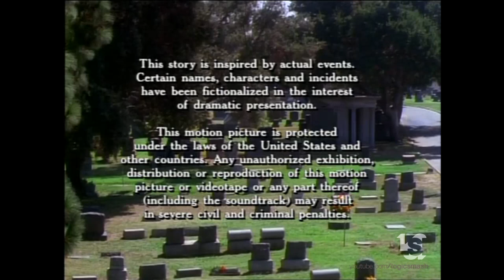Steve Krantz Productions/Multimedia Motion Pictures (1993)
This is our Secondary Channel, LogicStock:
From "Jack Reed: Badge of Honor"